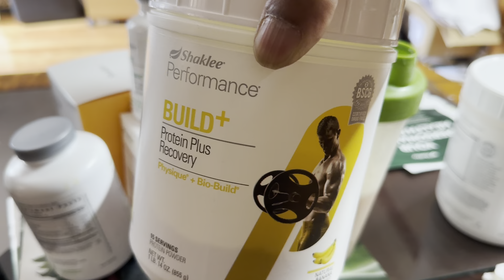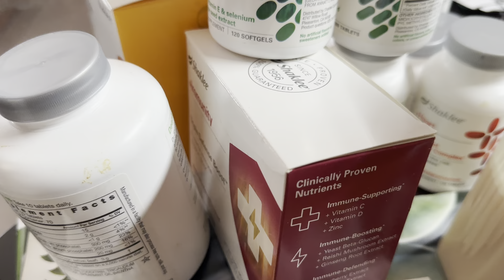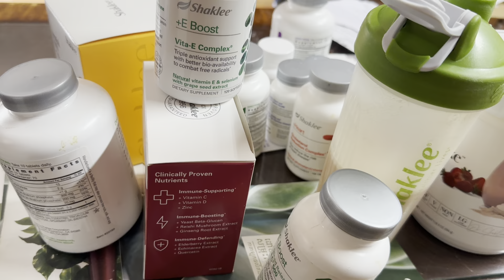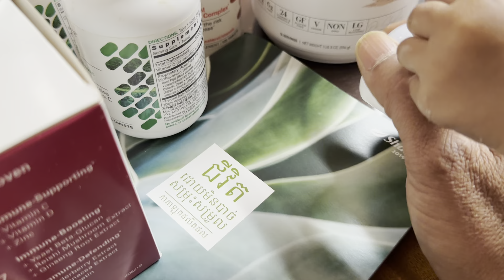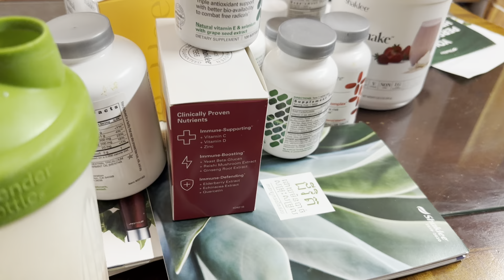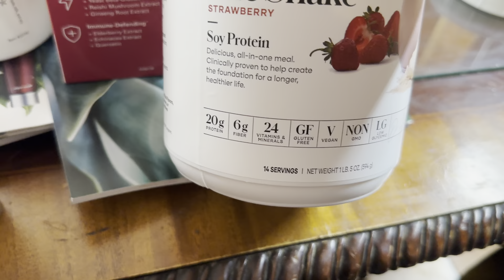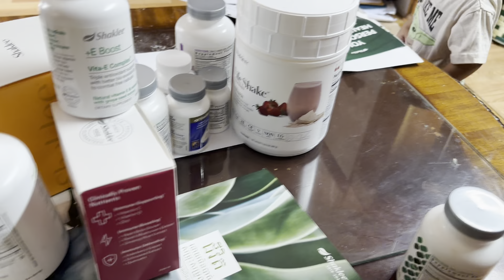Life Shake without regrets by spend 2 minutes adayត្រឺម2នាទីក្នុងមួយថ្ងៃដើម្បីបានសម្រេចនូវក្ដីស្រម័យ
ចំណាយត្រឺម 2 នាទីដើម្បី ធ្វើនូវអ្វីនៃសម្រេចនូវក្ដីស្រម័យពេញចិត្តរបស់យើង ធ្វើក្នុងបច្ចុប្បន្ន។

ការថែរក្សា​សុខភាព ទាំង ៤​ ប្រព័ន្ធ គឺ​ ថ្លើម ក្រពះ ឈាម និង ប្រព័ន្ធបន្ទោបង់
ទីបន្ទាល់របស់ខ្ញុំ ការលាងសំអាតជាតិពល់ជាមួយ:
Shaklee 7-day Healthy Cleanse.

Herbal extract and nutrients for a clean burst of energy and focus *
Performance™ Energy Chews provide a clean burst of energy to help you get that extra edge when you need it most. Each chew contains a scientific blend of caffeine from natural green tea extract, plus L-tyrosine, L-theanine, B vitamins, and vitamin D.*

👉រោគសញ្ញាប្រាំបីយ៉ាងដែលបានកើតចំពោះខ្ញុំ
នេះបទពិសោធន៍របស់ខ្ញុំ និង ដោយគ្មានការព្យាបាលណាមួយក្នុងអស់រយៈពេល 13 ឆ្នាំដែលទទួលរងពីជំងឺទាំងនេះ។ ការចូលរួមចែករំលែក សង្ឃឹមថា អាចជួយបងប្អូនដែលមានបញ្ហាដូចខ្ញុំផងដែរ។

ថ្នាំពុលគឺជាអ្វីដែលបំផ្លាញរាងកាយរបស់យើង ជាតិពុល មកពីម្ហូបអាហារទំនើបទាន់ចិត្ត ការដុះផ្សិតក្នុងផ្ទះ,សម្លៀកបំពាក់, Microwave ទូរស័ព្ទដៃរបស់យើង និងបរិយកា,បរិស្ថាន មកពី ដី ទឹក ភ្លើង ខ្យល់ ដែលបង្កប់ដោយជាតិពុលមើលមិនឃើញ ក្នុងសម័យវិទ្យាសាស្រ្តទំនើបនេះ។ល។និង។ល។
នេះជារោគសញ្ញាដែលមានជាតិពល់ក្នុងខ្លួន:
•ការឈឺចាប់ក្នុងជើង
•ឈឺពើតមិនដឹងហេតុផល
•ភាពស្ពឹក ស្រពន់
•និងរោគសញ្ញាផ្សេងទៀត:
1.ការអស់កម្លាំងហេវហត់
2.បញ្ហាសុខភាពដោយស្វ័យប្រវត្តិ មិនដឹងហេតុផល
3.បញ្ហាស្បែករមាស់, ស្ងួត,គគ្រើម កន្ទួលជាដើម
4.ភាពលំបាកការផ្តោតអារម្មណ៍
5.ឈឺក្បាលវិលមុខ ញឹកញាប់
6.បញ្ហាពិបាកក្នុងការចុះទំងន់
7.បញ្ហាទទួលទានដំណេកមិនបាន
8.ភាពទន់ខ្សោយខាងសុខភាពជាទូទៅ

👉រោគសញ្ញាទាំងអស់អាចមានវត្តមាននៅពេលដែលកំពង់ប្រើប្រាស់( Shaklee 7-day cleansing kit)ការលាងសំអាតជាតិពល់ក្នុងរយៈពេល៧ថ្ងៃដូចជា:
•ឈឺក្បាល វិលមុខ
•ឧស្ម័ននិងហើមពោះ,
•ការរលាកស្បែក,រមាស់, ឡើងកន្ទួលជាដើម
•ការអស់កម្លាំង,
•ការប្រែប្រួល​អារម្មណ៍,
•ត្រេកឃ្លានអាហារជាងមុន
សម្រាប់ព័ត៌មានបន្ថែមសូមទាក់ទងខ្ញុំឈ្មោះ ម៉ៃ លេខ 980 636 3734
ឬក៏ទំនាក់ទំនងតាមហ្វេសប៊ុកខ្ញុំខាងក្រោម
សូមអរគុណ